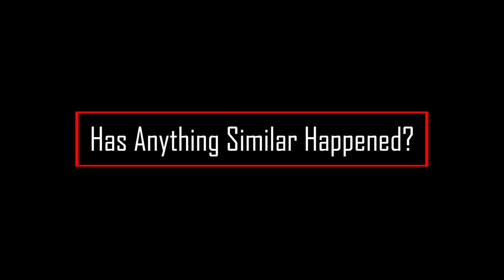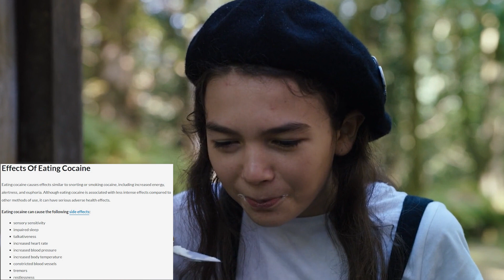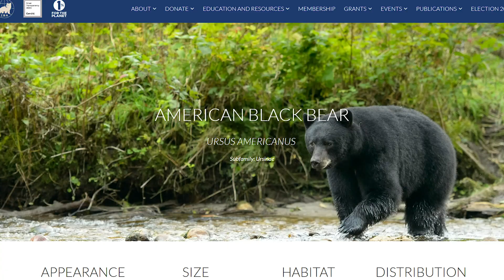Cocaine Bear: What's Fact and What's Fiction?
Plenty of movies and shows claim they are “based on a true story”, however, nine times out of ten they jump the shark by being much more fiction than science. Wherever a show claims to be based on something true, whether that be a story or just a concept we at Real vs. Reel are there to dissect it.

Produced by Tom Capuano